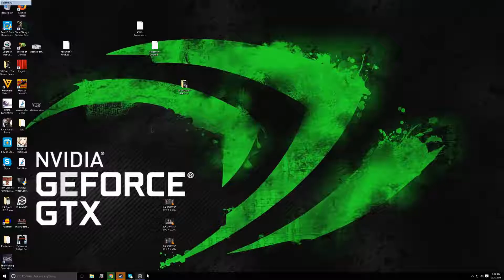WHEN YOUR POKEMON FAIL YOU! PokeMMO